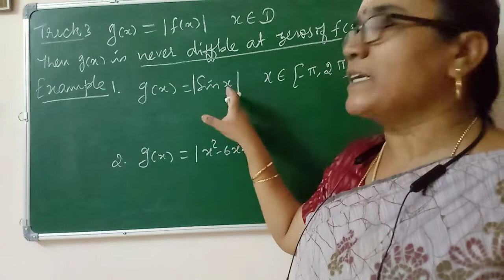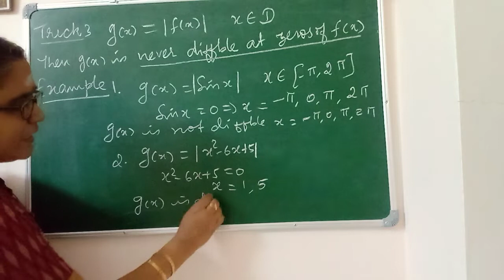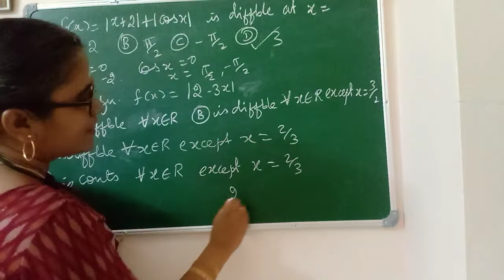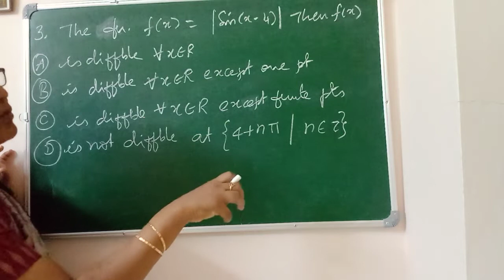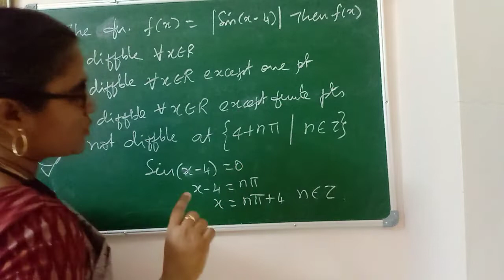short cut for differentiability part 2 Net set trb Mathematics